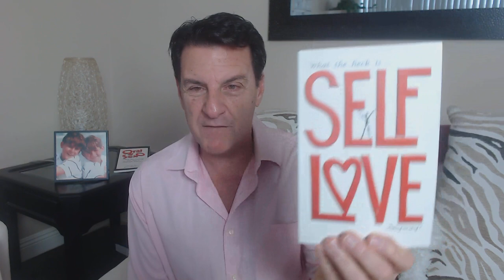Why Don't Men Have The Balls To Tell Women The Truth?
The other day I received a question that went something like this... why don't men have the balls to tell women the truth?

Great question depending on the context was my first thought. And then I thought about it some more and came up with... why do men FEAR telling women how they truly feel?

In today's video, we will explore the DEEPER reasons going on inside a man when it comes to his feelings and why it might be so hard for him to share his truth.

Let's talk about... Why Don't Men Have The Balls To Tell Women The Truth?